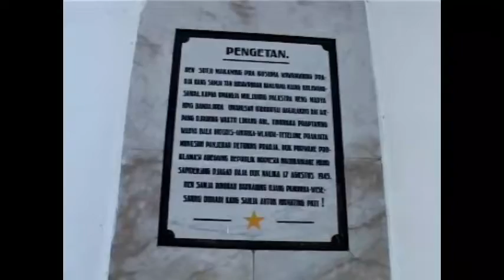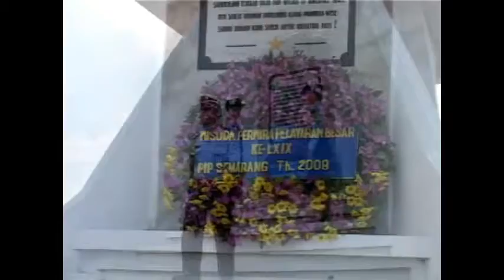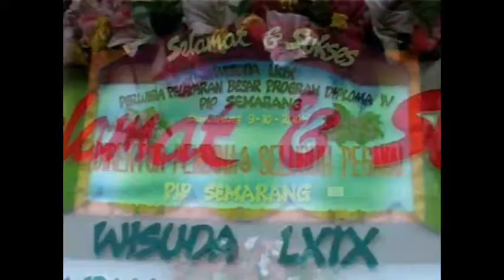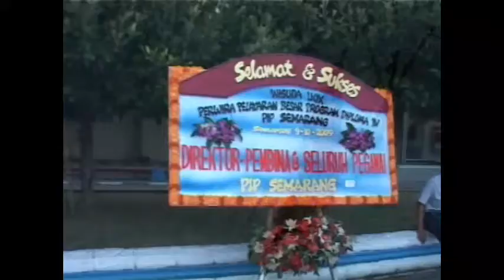WISUDA PIP SEMARANG - 09 Oktober 2009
PIP Semarang